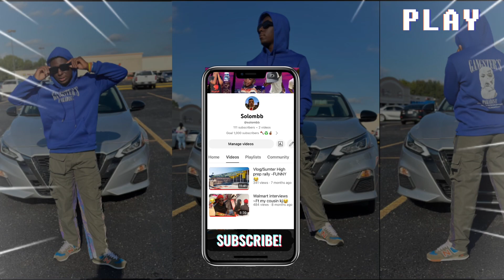Constantly making my grandma mad (MUST WATCH)*goes wrong *💔